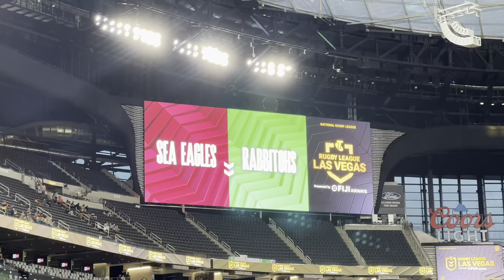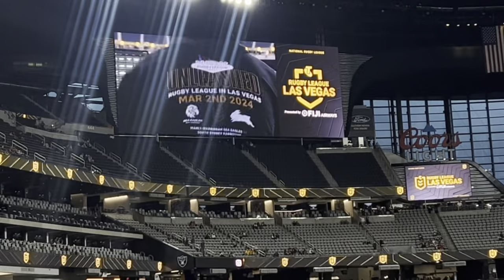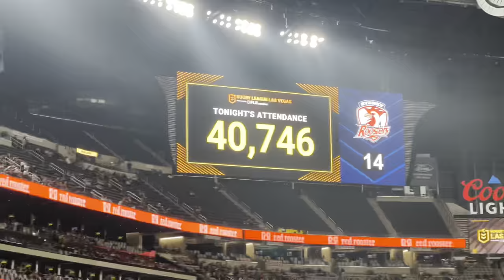My FIRST EVER Rugby League game! NRL VEGAS 2024! | Vlog